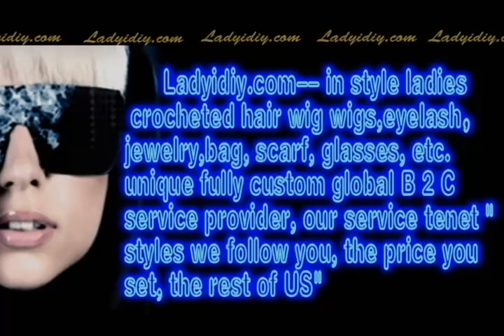62--3.21 Ladyidiy---Professional crocheted wigs, seen Ladyidiy.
Ladyidiy has developed the B2C online shopping platform to adapt to the "Full custom".high-end handmade luxury wigs.High quality,meet the demands of those fashion ladies.